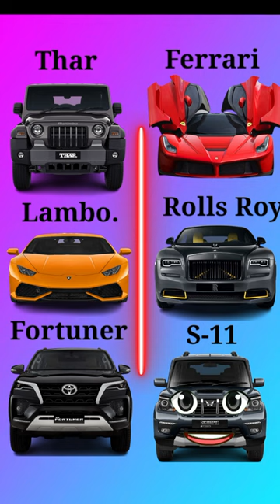Thar VS Scorpio S11 ❓